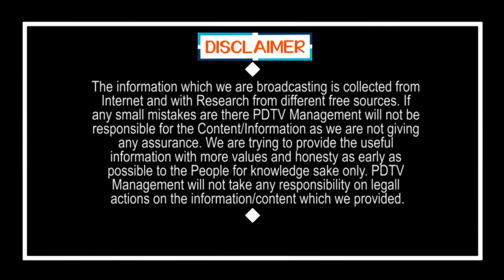Chandrababu's Politics On Mada Forest | మడ అడవుల పేరుతో చంద్రబాబు రాజకీయం | PDTV News